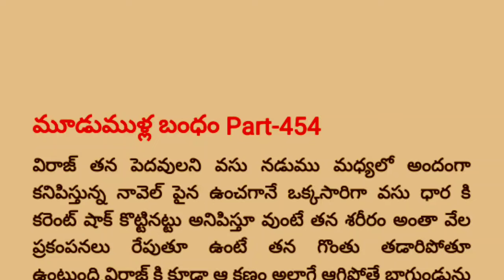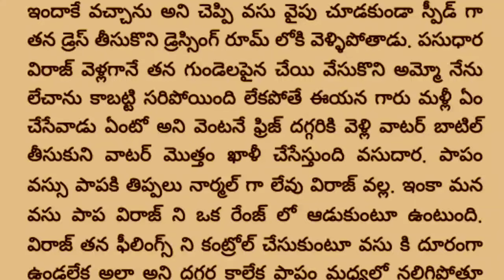మూడుముళ్ల బంధం Part -454 | Special Episode విరాజ్ 💓 వసు ధార, విక్రమ్ 💝 వైషు| teluguaudiobook